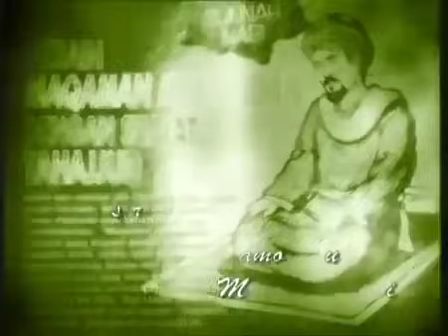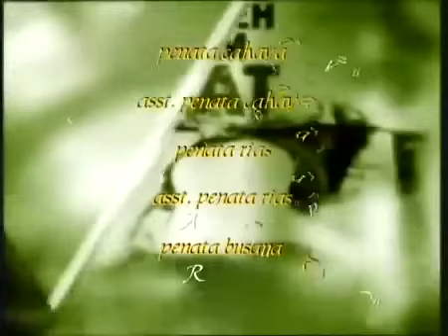FTV Hidayah Sesat Di Bulan Ramadhan